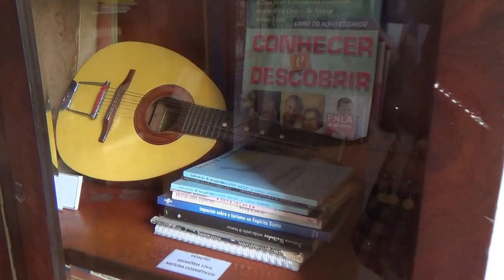São Pedro do Itabapoana Museu 2/2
Passeio.